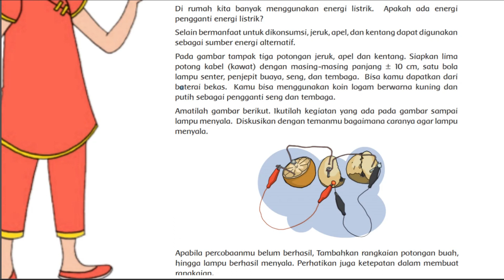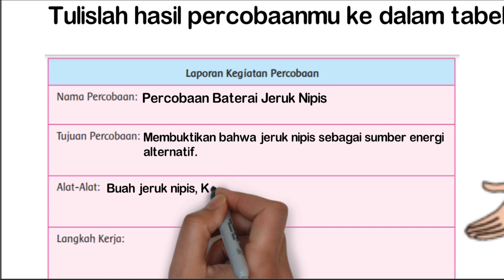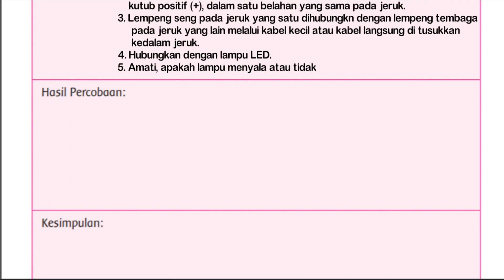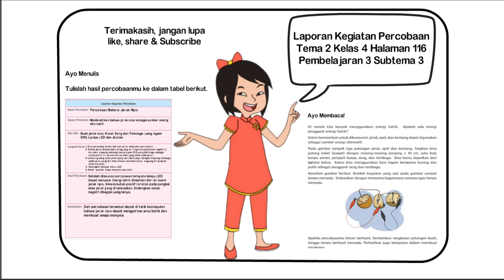Kunci Jawaban Tema 2 Kelas 4 Halaman 116 Laporan Kegiatan Percobaan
Kunci jawaban tema 2 kelas 4 SD MI halaman 116, pembelajaran 3 subtema 3 energi alternatif tentang laporan kegiatan percobaan di buku tematik siswa kurikulum 2013 revisi 2017.